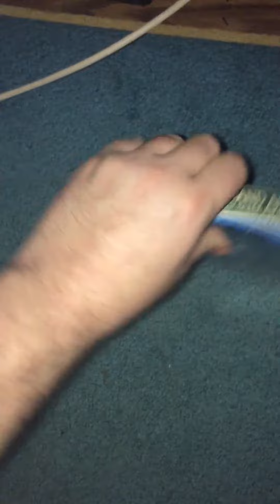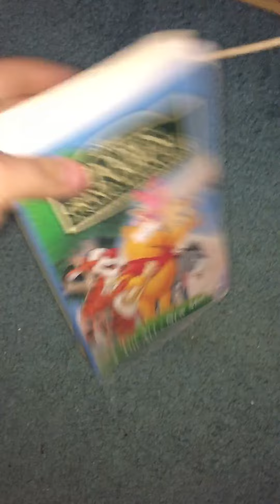Rewinding VHS Tape #384